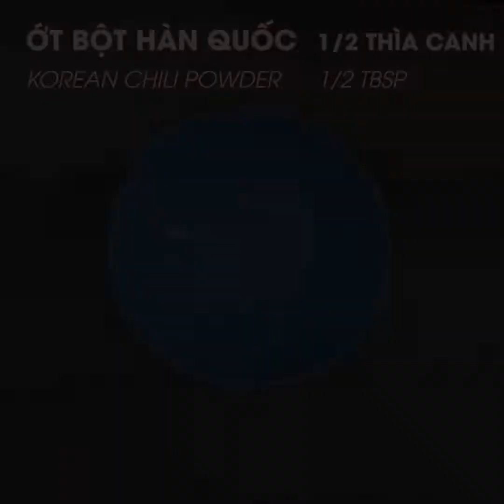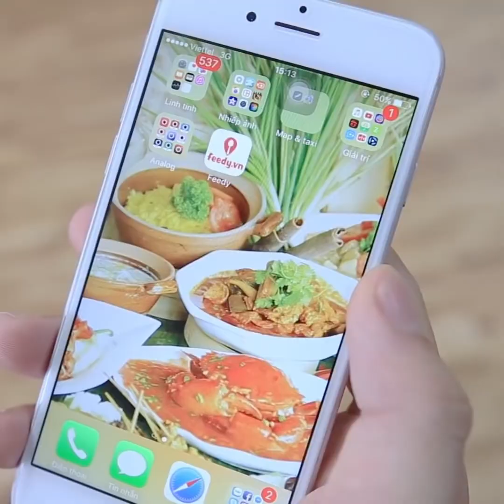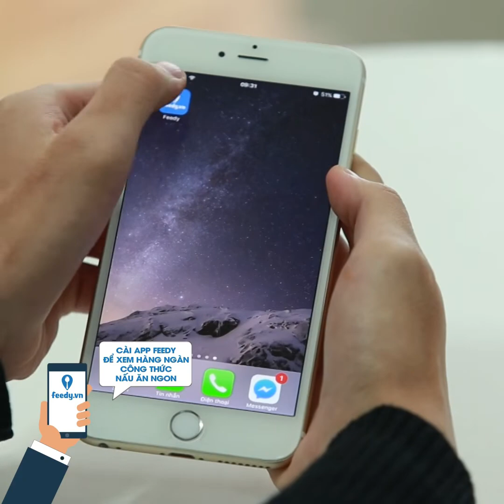Tổng Hợp Các Món Mì Đơn Giản Đổi Bữa Cho Cả Gia Đình